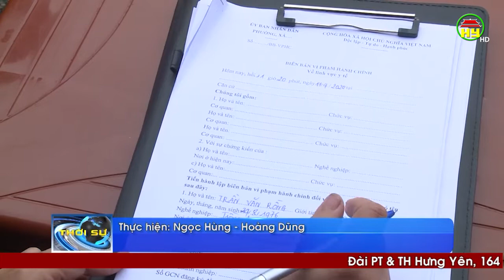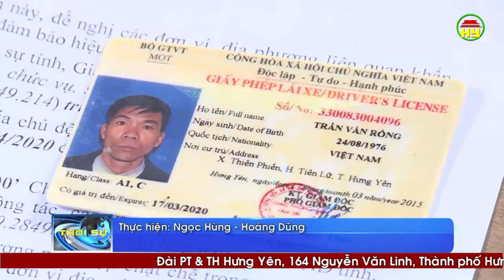Lái xe 16 chỗ bị xử phạt không đeo khẩu trang phòng dịch Covid- 19